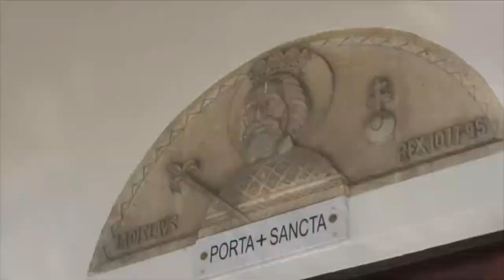Miért nem szól húsvét előtt a harang?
Nagycsütörtöktől nagyszombatig elnémulnak a harangok, azonban a település lakói ilyenkor sem maradnak hangjelzés nélkül. Már több évszázada hagyomány, hogy egy óriáskereplővel figyelmeztetik a település lakóit reggel 6, dél és este 6 vagy 7 órakor. Kevés olyan hely van, ahol még fellelhető ez az eszköz, Tolna megye egyik településén azonban még él ez a hagyomány.